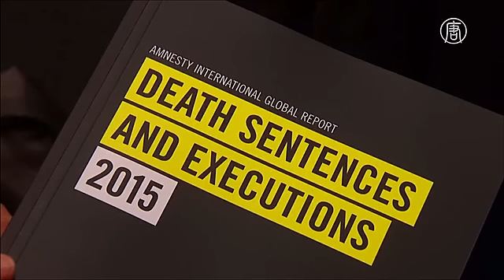2015 год стал рекордным по числу казней за четверть века (новости)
2015 год стал рекордным по числу казней за четверть века. В прошлом году в мире казнили рекордное за последние 25 лет число людей. Об этом организация Amnesty International сообщила в своём ежегодном отчёте. Такой скачок наблюдается даже несмотря на то, что в прошлом году стран, которые отказались от смертной казни, впервые в истории стало больше половины.

Ответственность за такую статистику правозащитники возлагают на Иран, Пакистан и Саудовскую Аравию. В этих странах произвели 90% общего числа казней. В целом в 2015 официально было приведено в исполнение 1634 смертных приговора.

Эта цифра не включает количество казней, произведённых в Китае. Власти КНР причисляют эти данные к государственной тайне. При этом, в Amnesty International говорят, что по неофициальным данным в стране производится наибольшее число казней в мире.

В Саудовской Аравии количество приводимых в исполнение смертных приговоров в прошлом году выросло на 76%. Было казнено, по меньшей мере, 158 человек. Королевство обвиняют в использовании казней для устранения критиков властей.

[Джеймс Линч, представитель Amnesty International]:
«Правительство Саудовской Аравии утверждает, что казни были произведены в рамках борьбы с терроризмом и ради защиты безопасности. Но очевидно, что оно под предлогом такой борьбы также использует смертную казнь, чтобы сводить счёты и уничтожать диссидентов».

В Пакистане мораторий на смертную казнь был снят после теракта в пешаварской школе в 2014. С тех пор к повешению в стране приговорили 320 человек. Это рекордное число в истории Пакистана.

[Одри Гогран, представитель Amnesty International]:
«Если посмотреть, кого казнили, например, в Пакистане, то можно увидеть, что большинство людей были приговорены к смерти за терроризм».

В Иране в прошлом году произвели 977 казней. Страна остаётся одной из немногих, где к смерти по-прежнему приговаривают подростков.

«Мы беспокоимся, что в Иране антитеррористические законы используют для сокрытия деятельности по преследованию диссидентов».

В первой пятерке страны расположились в таком порядке: Китай, Иран, Пакистан, Саудовская Аравия и США.

При этом, правозащитники отметили, что Вашингтон добился некоторого прогресса. В прошлом году в Америке казнили 28 человек. Это самое низкое число с 1991 года.

В прошлом году от смертных казней отказались четыре страны: Фиджи, Мадагаскар, Конго и Суринам. Таким образом, общее число стран, запретивших такой вид наказания, достигло 102.